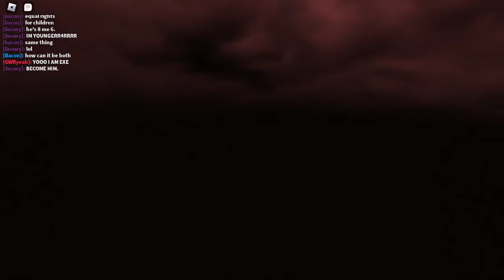0.221 update on sonic.exe (experimental)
just more update gameplay